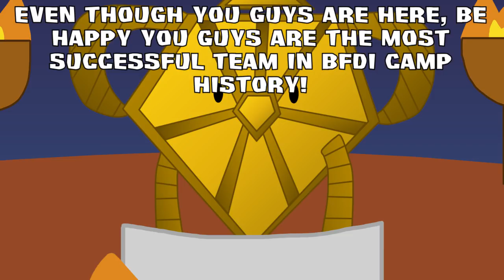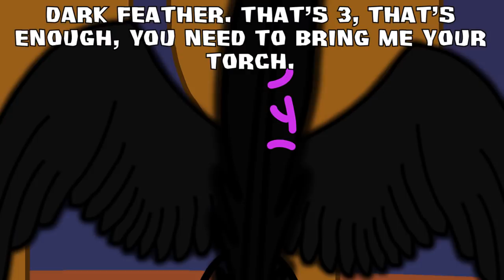BFDI Camp All Stars - Episode 17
What will happen in this crazy double elimination?